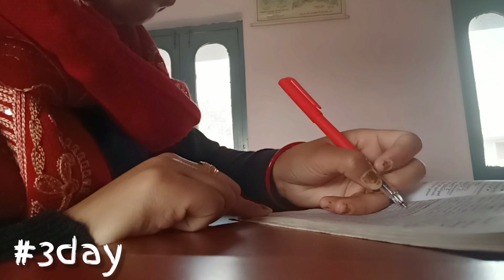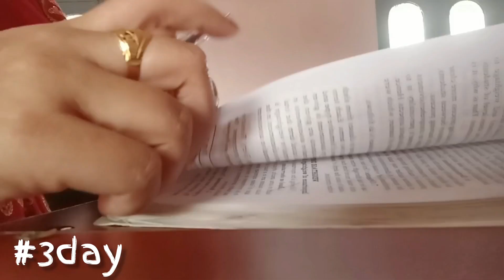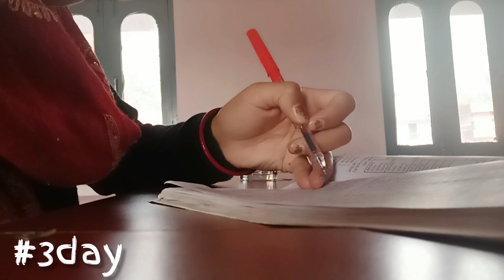Day 3 challenge 🎯 |To give time for study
21days of challenge🎯 (Punjab Gk)

Study with me and achieves your goals✌️